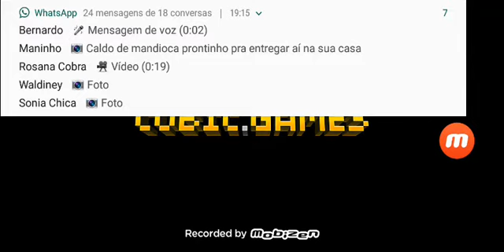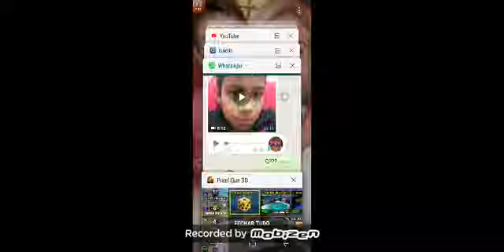#1 pixel gin 3d